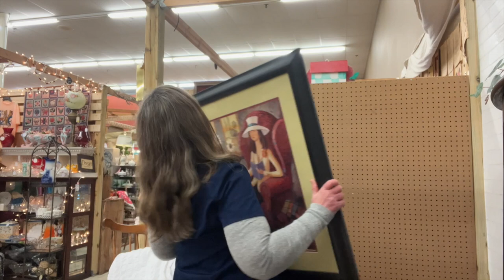Vintage Purse Drop & MinI Booth Reset + Staging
Cleaning up the booth because it is bare, couple of  big items sold so I need to decorate and restaged what is in the booth.  I am pivoting the content I am selling in booth 2.

// Antique Booths:
Oak & Iron, booth 9
Oak & Iron too, booth 88
15362 Veterans Memorial Pkwy